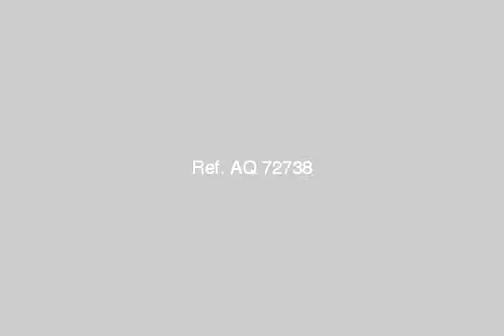Shop Or Showroom For Sale In Cairo - mlseg.com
Shop Or Showroom For Sale In Cairo مدينه السلام اسكندريه . في قلب ميدان الاسكندريه - مدينه السلام اسكندريه - Egypt Real Estate | Greater Cairo | Shop / Showroom For Sale